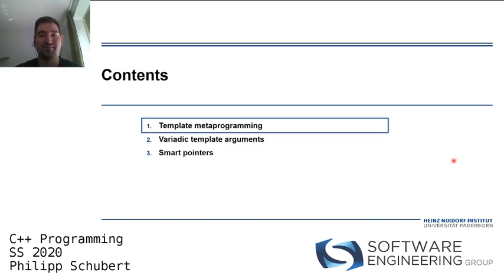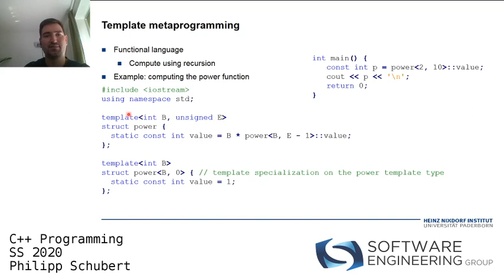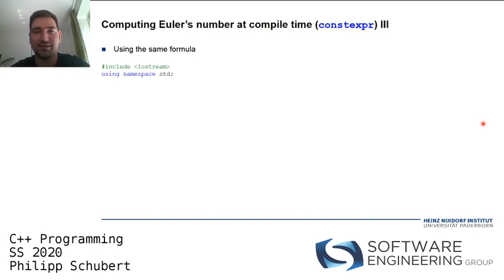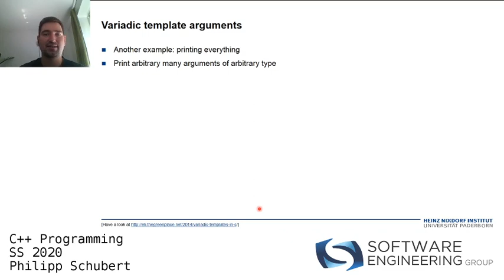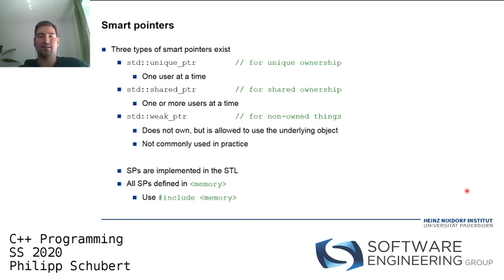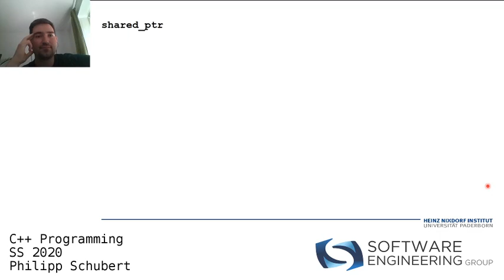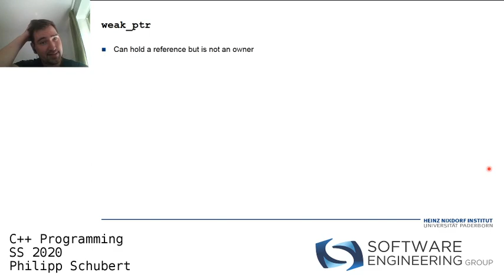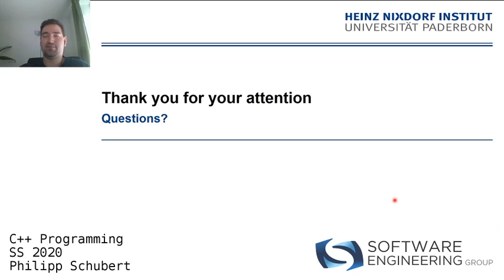C++ Programming SS20 - Week 7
This is a recording of the "C++ Programming" course (summer term 2020) taught by Philipp Schubert at Paderborn University.

The course's accompanying materials, i.e., virtual machine image, slides, exercise sheets, and exercise codes can be found

The lecture covers the following topics:

-Organizational matter
-Course outline
-History of C++
-C++ compilers
-A "Hello, World!" program
-Setting up a development environment
-Basic terms & concepts

-More on data types
-Expressions
-const & constexpr
-Statements
-Control flow

-Functions
-std::string
-std::vector
-Containers
-Pointer and reference types

-Unions
-Enumerations
-Structures
-Classes
-Organizing C++ project's
-More on C/C++ compiler toolchains

-Operator overloading
-Memory
-Dynamic memory allocation
-Copy constructor / assign (a real-world example)
-Move constructor / assign (a real-world example)
-Notes on dynamic memory allocation

-Error handling
-Return codes
-Assertions
-Exceptions
-Function pointers
-std::function

-C/C++ preprocessor
-Templates
-Variadic function arguments
-Functors
-Lambda functions

-Template metaprogramming
-Variadic template arguments
-Smart pointers

-Static memory
-Object oriented programming I

-Object oriented programming II
-Type conversion / type casting
-File IO

-Libraries
-Iterators

-High performance computing
-High performance computing in C++
-Example: matrix multiplication
-Important compiler flags
-How to help the compiler
-What the compiler can do for you

-Cyber attacks
-Program analysis
-Why do we need program analysis?
-Static program analysis
-Designing code analysis (DECA)
-Software Engineering Group: jobs and theses

-Introduction to the final project
-Miscellaneous and advanced topics
-What next